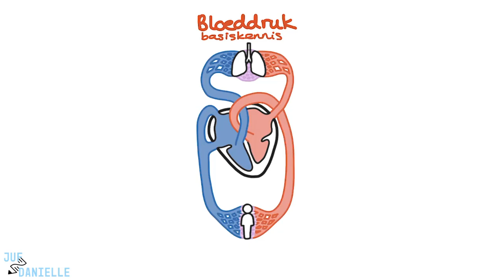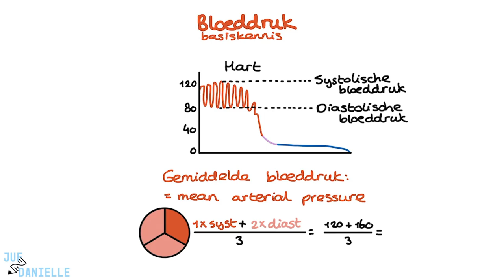Basis van Bloeddruk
✅ Basis van Bloeddruk: Anatomie en Fysiologie | Verpleegkunde Uitleg
In deze video leer je alles over de basis van bloeddruk, een essentieel concept in de anatomie en fysiologie. We bespreken hoe het hart als pomp de bloeddruk creëert, het verschil tussen systolische en diastolische bloeddruk, en hoe deze waarden worden gebruikt om de mean arterial pressure (MAP) te berekenen. Verder leggen we uit hoe bloeddruk verandert naarmate het bloed verder van het hart stroomt, en hoe het lichaam bloeddruk reguleert via perifere weerstand en cardiac output (hartminuutvolume).

⭐ Belangrijke onderwerpen in deze video:
- Verschil tussen systolische en diastolische bloeddruk
- Verloop van bloeddruk in de grote en kleine bloedsomloop
- Rol van perifere weerstand en cardiac output in bloeddrukregulatie
- Definities van hypertensie en hypotensie
- Betekenis van vasodilatatie en vasoconstrictie in bloeddrukcontrole